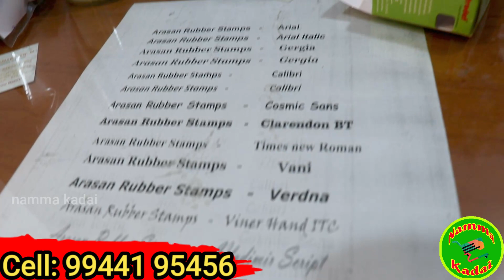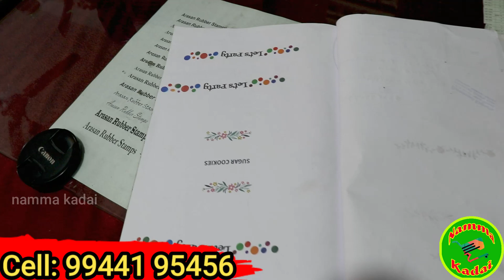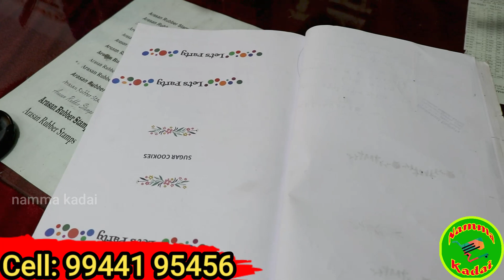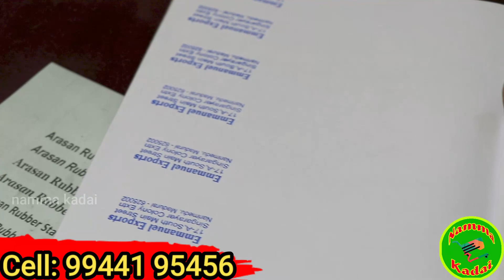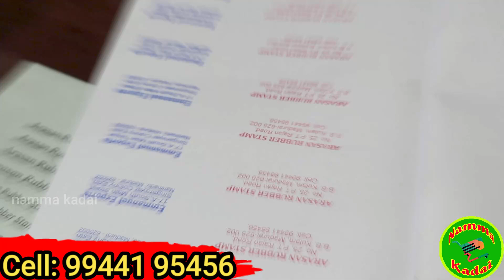நீங்கள் பார்த்திராத புதுவகையான ரப்பர் ஸ்டாம்புகள் RUBBER STAMP in online ஒரு பீஸ் கூட டெலிவரி உண்டு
வீட்டிலிருந்து போன் செய்தால் உங்கள் கம்பெனிக்கு தேவையான rubber stamp  வீடு தேடி Self Ink Rubber Stamp ,Common Seal,address rubber stamp,cheapest rubber stamp,round rubber stamp,rubber stamp design,rubber stamp business,Self ink stamp ready in 10 Minutes,Verified/Approved internal audit Rubber Stamp,PAID Rubber Stamp,Urgent Rubber Stamp,

shop details

ARASAN Printers
bill book,letter pad,visting card,rubber stamp
25,P.T.Rajan road,B,B,Kulam
MADURAI-2